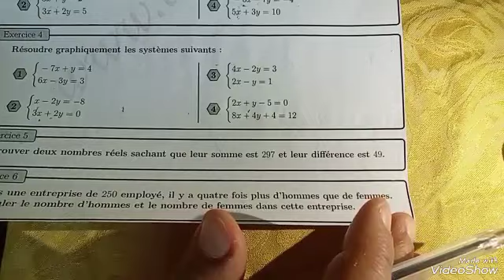systèmes de deux equations à deux inconnus 3 ème année collège exercices partie 3